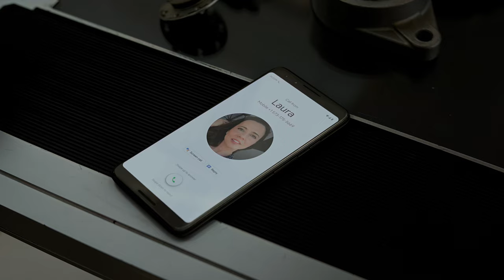Thanos Destroys the Avengers Headquarters | Avengers Endgame (2019) IMAX Movie Clip HD 4K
Thanos Destroys the Avengers Headquarters - Attack on the Avengers Compound Scene | Avengers: Endgame (2019) IMAX Movie Clip 4K Ultra HD

Cast: Robert Downey Jr, Chris Evans, Mark Ruffalo, Chris Hemsworth, Scarlett Johansson, Jeremy Renner, Don Cheadle, Paul Rudd, Brie Larson, Karen Gillan, Josh Brolin, Benedict Cumberbatch, Chadwick Boseman, Danai Gurira, Zoe Saldana, Tom Holland, Bradley Cooper, Benedict Wong, Gwyneth Paltrow, Elizabeth Olsen, Anthony Mackie, Sebastian Stan, Jon Favreau, Tom Hiddleston, Chris Pratt, Pom Klementieff, Dave Bautista, Evangeline Lilly, Tessa Thompson, Rene Russo, John Slattery, Tilda Swinton, Hayley Atwell, Taika Waititi

Film description: Adrift in space with no food or water, Tony Stark sends a message to Pepper Potts as his oxygen supply starts to dwindle. Meanwhile, the remaining Avengers - Thor, Black Widow, Captain America and Bruce Banner - must figure out a way to bring back their vanquished allies for an epic showdown with Thanos, the evil demigod who decimated the planet and the universe.